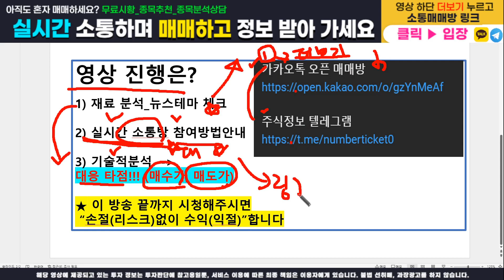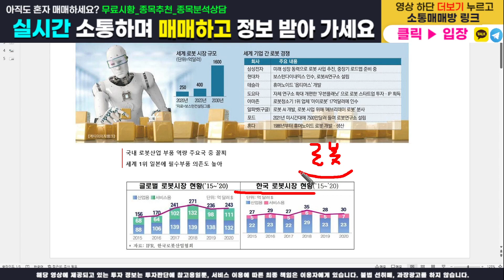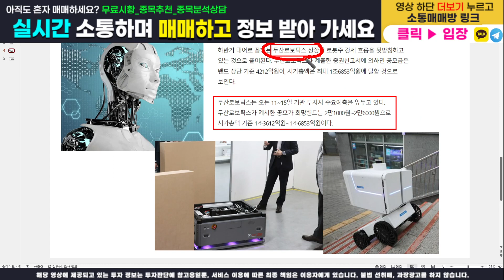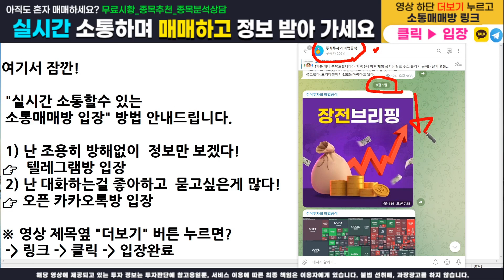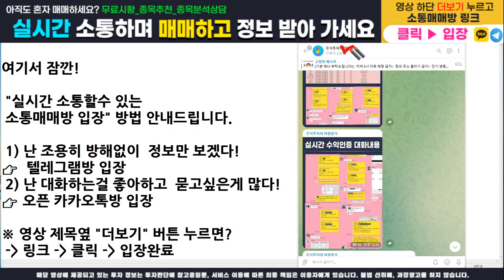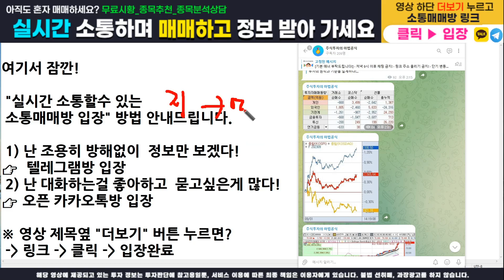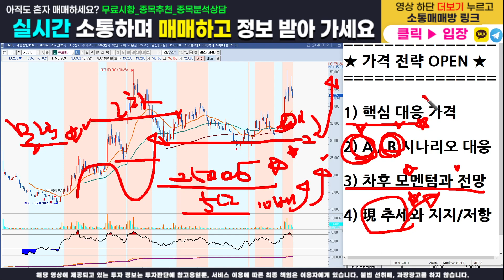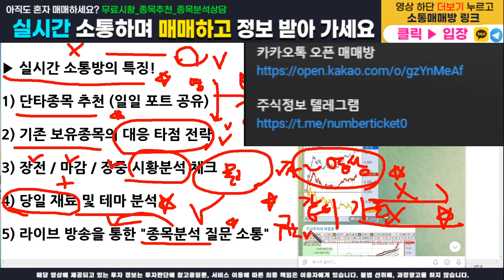[주식]뉴로메카 - 핵심 대응전략과 주가분석! 매수가, 목표가, 손절가 모두 100% 오픈합니다. 이영상하나로 끝내세요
주식정보 텔레그램 구독자 카카오톡 소통 매매방